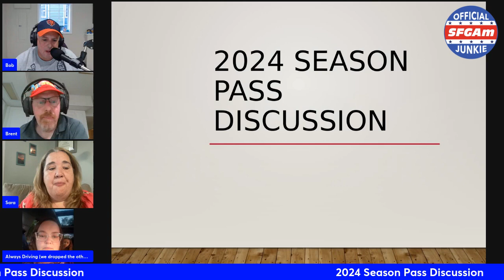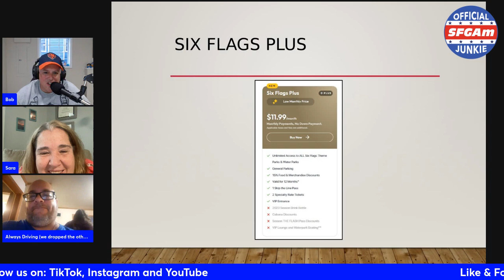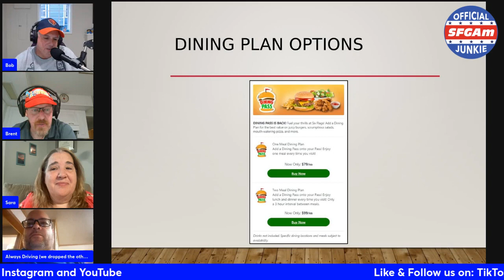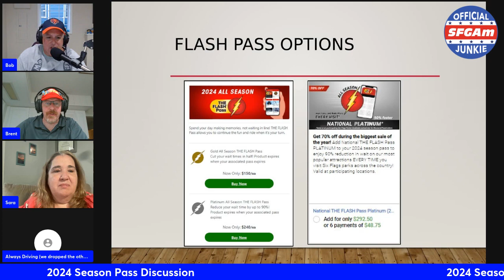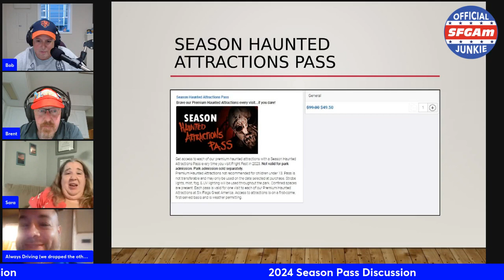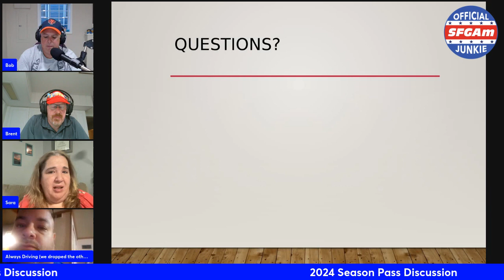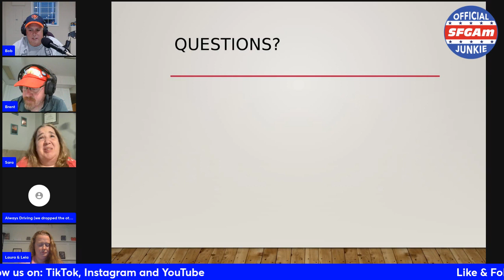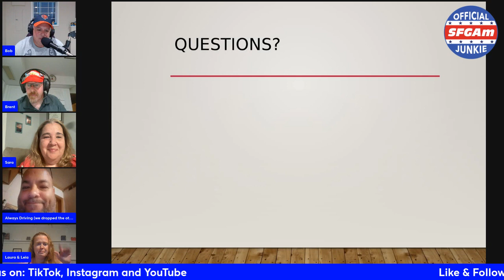2024 Season Pass Discussion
The SFGAm Junkies team discusses the 2024 season passes and the add-on products available. If you just purchased a season pass or are thinking about purchasing a season pass, this show is for you.